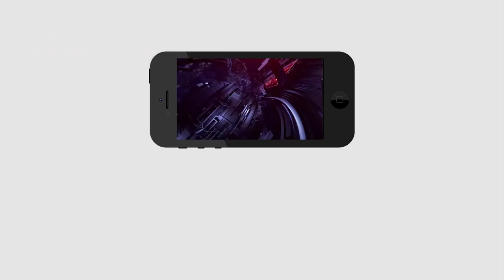Common Man Sensational Comment On Grama Volunteer Jobs | చంద్ర‌బాబు కంటే జ‌గ‌న్ 100% బేట‌ర్‌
చంద్ర‌బాబు కంటే జ‌గ‌న్ 100% బేట‌ర్‌